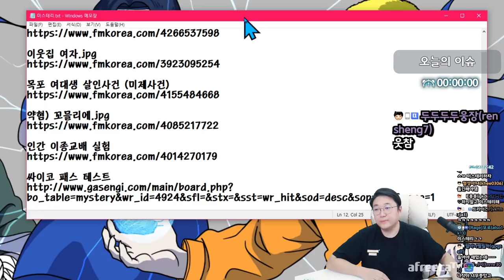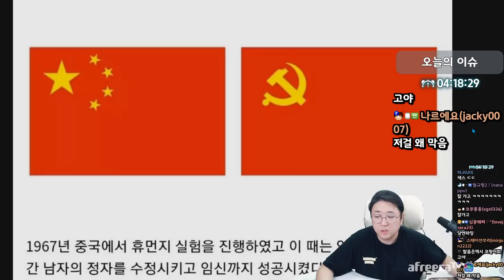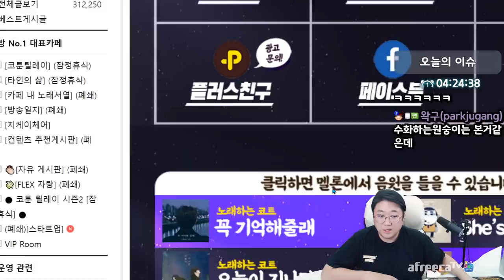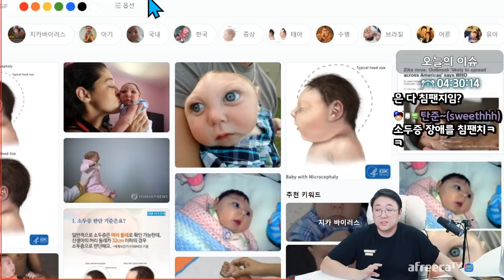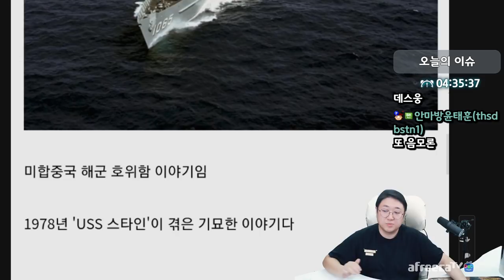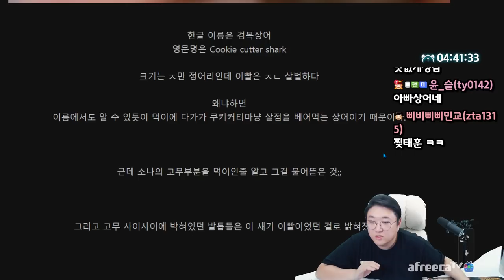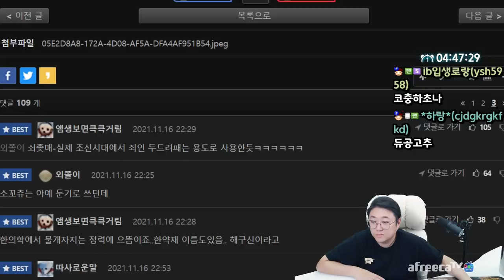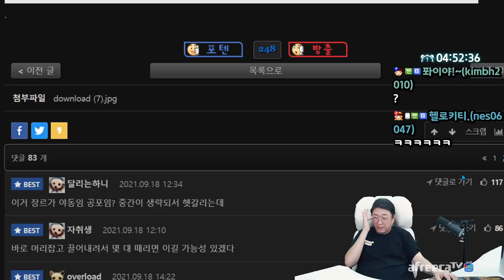[미스테리] 신인류?? 침팬치+인간 '휴먼지'탄생 !! (22.02.17-5)